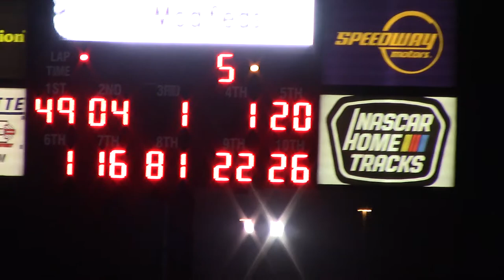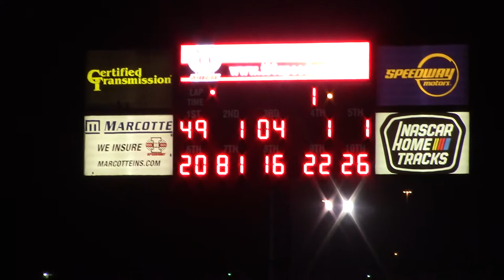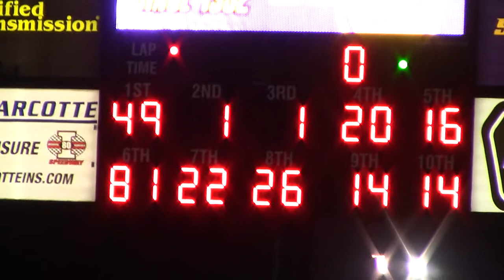I80 LOLMS B1 9/17/20